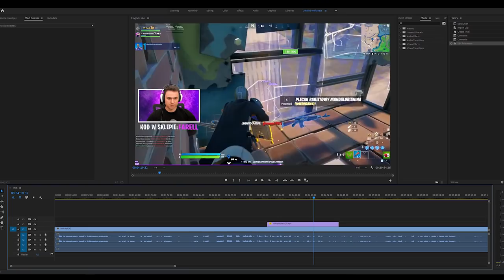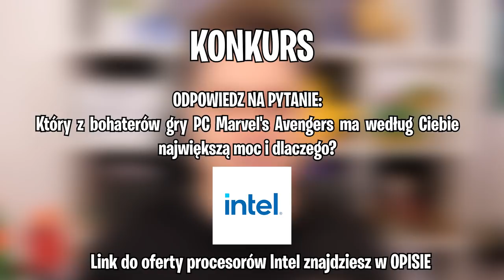Jak w 100% ODBLOKOWAĆ Mandaloriana w Fortnite! ( Full 100 Poziom! )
Witajcie dzisiaj wykonamy wszystkie zadania, aby odblokujemy full skin Mandaloriana!